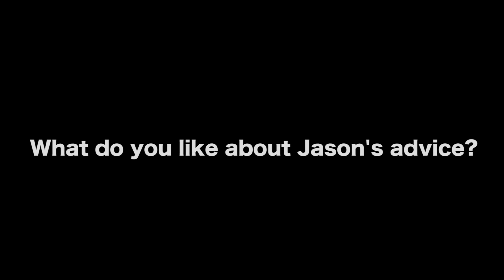An Artist Should Quit Their Day Job As Soon As They Can - Jason Satterlund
MORE VIDEOS WITH JASON SATTERLUND

AUDIO